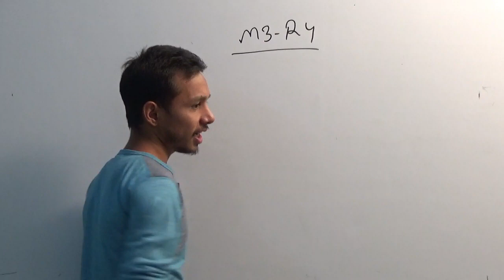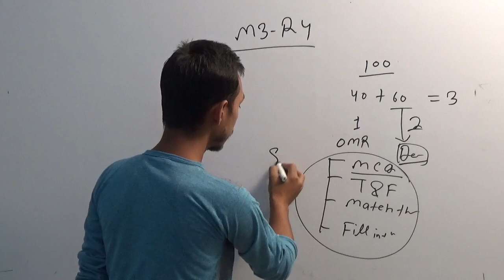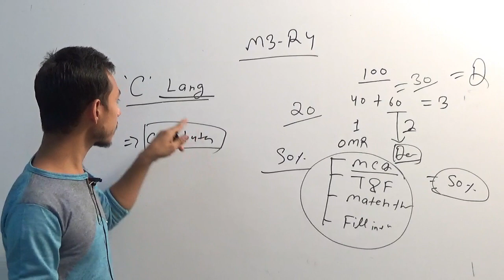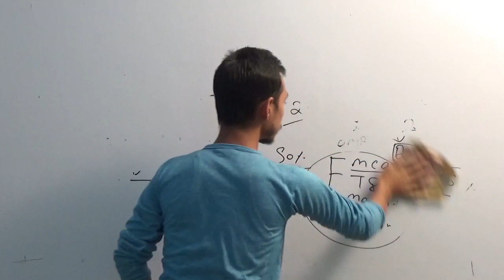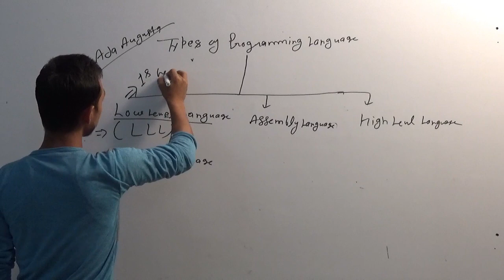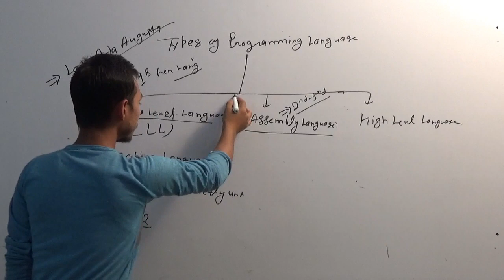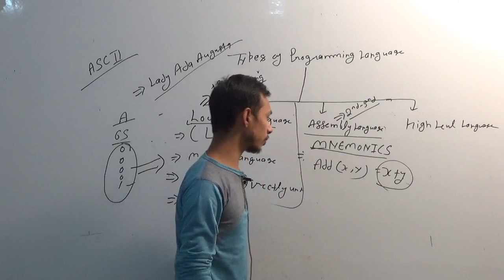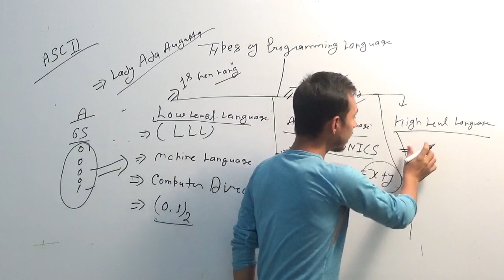NIELIT O Level C Programming ((Lec - 1))/ O Level M3- R4 C Language Class in Hindi/English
M3-R4 Programming and Problem Solving through C Language Lecture  -1 Contain
1- What is Programming Language
2- History of Computer Language
3- Introduction of C Language